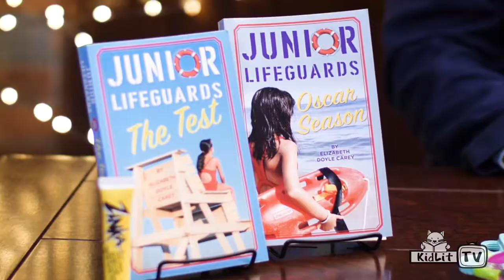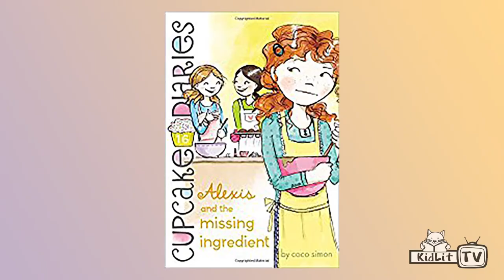StoryMakers with Elizabeth Doyle Carey JUNIOR LIFEGUARDS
StoryMakers’ host Rocco Staino interviews Elizabeth Doyle Carey, the author of the JUNIOR LIFEGUARDS series! On this episode discover what it is really like to be a lifeguard!